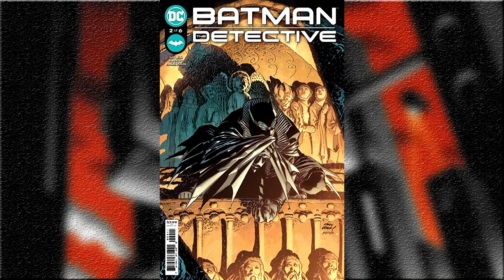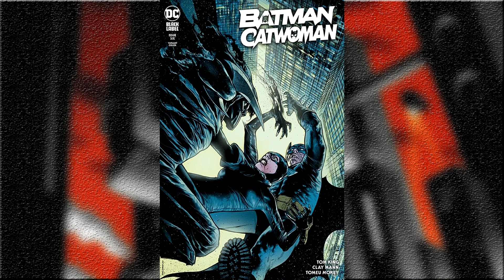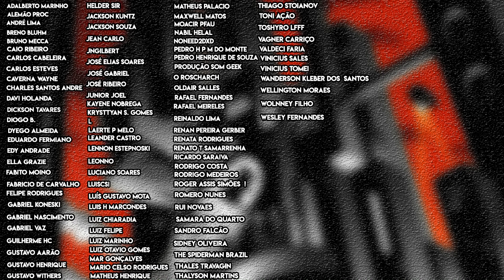DC COMICS MAIO 2021 | Catálogo de Solicitações de Quadrinhos.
Saiu as novas solicitações de quadrinhos da DC Comics para Maio de 2021, trazendo boas novidades sobre os quadrinhos do universo do morcego.

Vamos dar uma olhada em Batman, Coringa, Próximo Batman, Batman The Detective, a volta da revista Batman Legends of The Dark Knight e muito mais.

Temos a edição de apresentação da Miracle Molly.

Valeu!